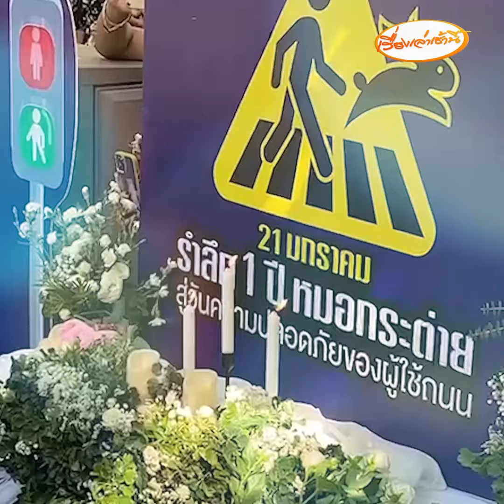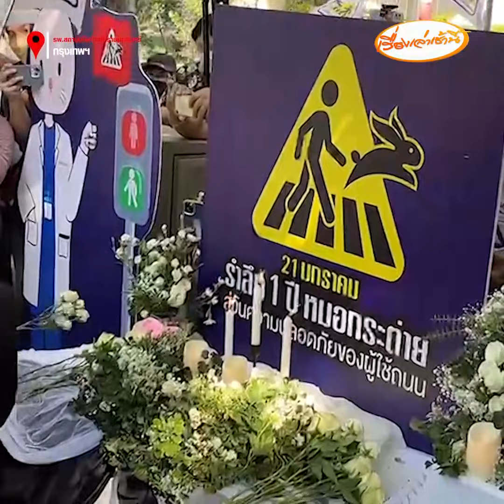รำลึก 1 ปีหมอกระต่าย พ่อแม่ยังทำใจไม่ได้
ภาคีเครือข่าย ร่วมจัดกิจกรรม รำลึก 1 ปี จุดเทียน-เปิดไฟมือถือ รำลึกสูญเสีย "หมอกระต่าย" พ่อแม่ยังทำใจไม่ได้ ขอบคุณทุกหน่วยงานผลักดันความปลอดภัยคนข้ามทางม้าลายจนเป็นรูปธรรม